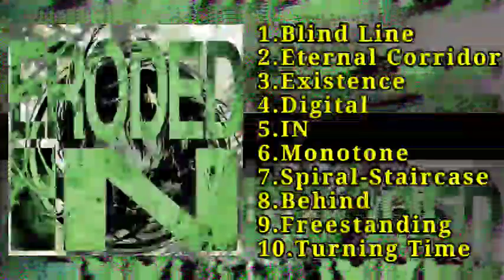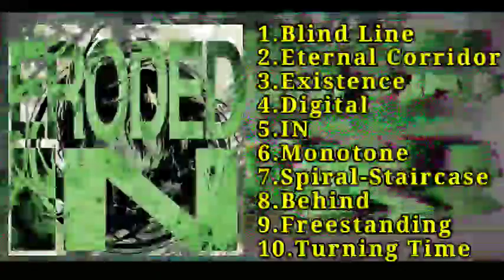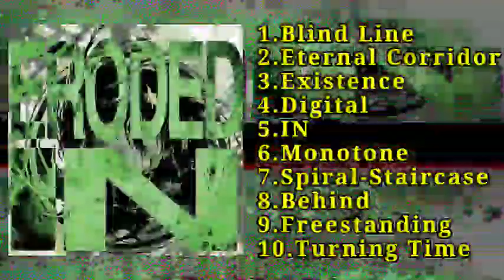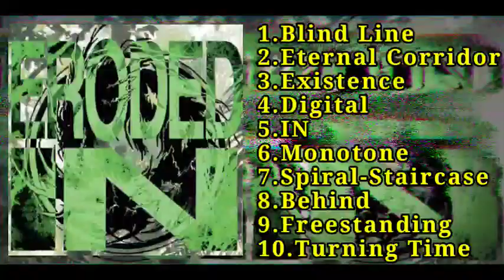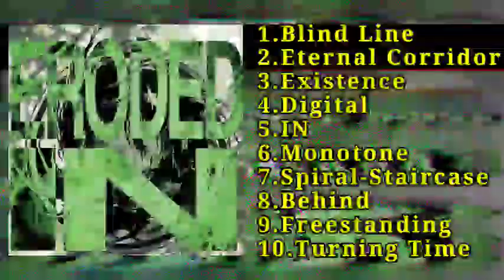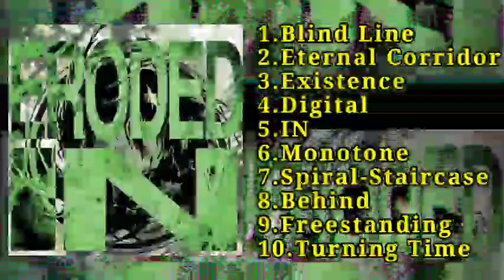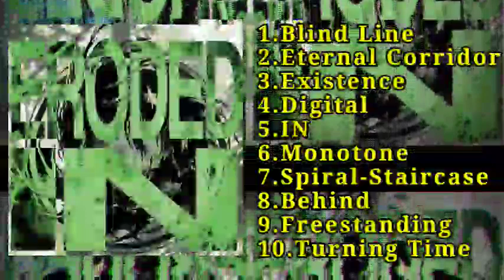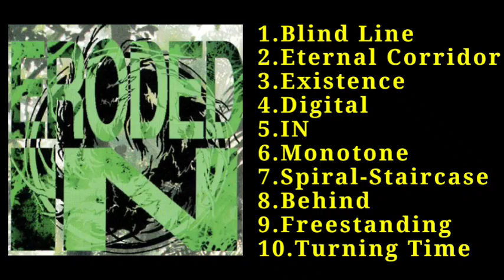Eroded - IN (Full Album) 1994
Listen out - Eroded - IN (1994)

Eroded is a death metal/grindcore  band from Japan.

1.Blind Line     00:00
2.Eternal Corridor   03:32
3.Existence    08:04
4.Digital     12:07
5.IN  17:57
6.Monotone     22:51
7.Spiral-Staircase     28:25
8.Behind  34:07
9.Freestanding     36:29
10.Turning Time     40:29

Members :-
Yoshio Fujita - Drums
Wataru Abe - Guitars
Tomohiro Mitsumoto - Guitars
Masao Yamamoto - Vocals, Bass

Recorded and mixed at Sound Crew
Mastered by Mr. Kobayashi at HI-BRITE

Note: If you are a member of the band or a member of a label related to this release and you want the video to be removed please let me know by sending me a pm on youtube or on facebook page or on my email adress.